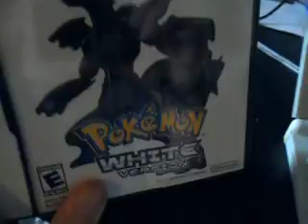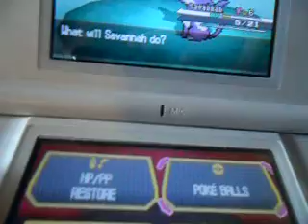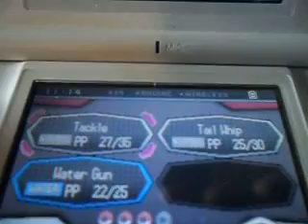just me showing my game.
SO FUN!! A lot of the gameplay is the same but there is some differences to the game play that might be either me rememorable or something that didn't change much.

  The double battles that was I think introduced in Diamond & Pearl was cool but you could only do battle on their with battles you entered at a certain building or with a friend. But in Black & White they have certain grass in the wild that two wild pokemon are encountered at once, which can make it faster to level up your pokemon.